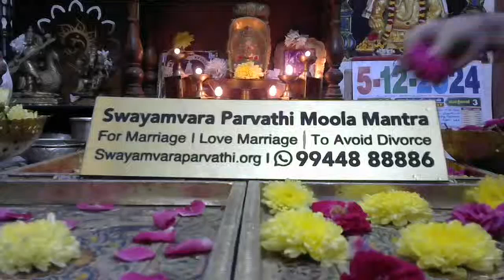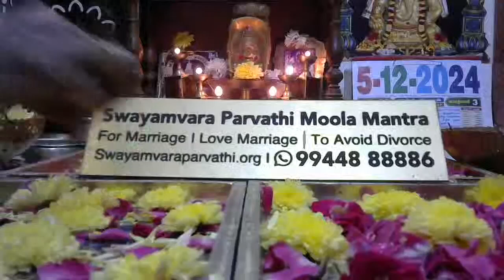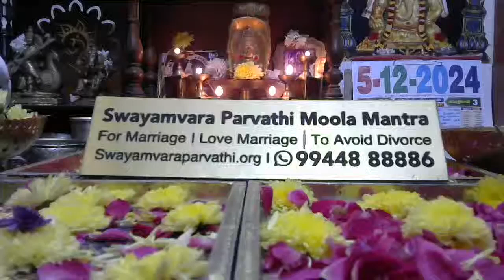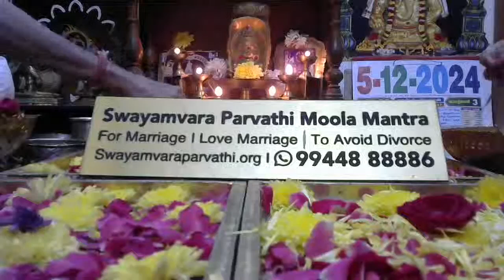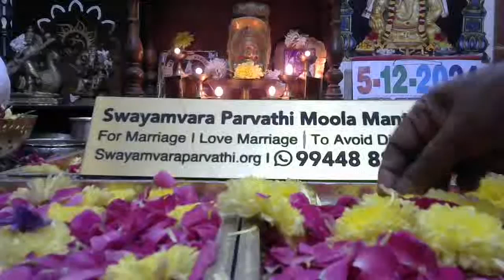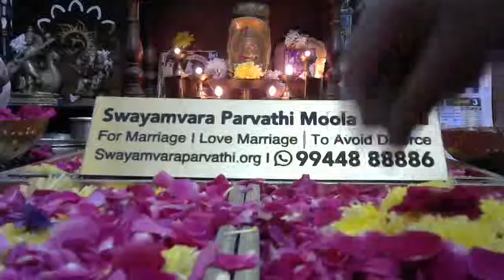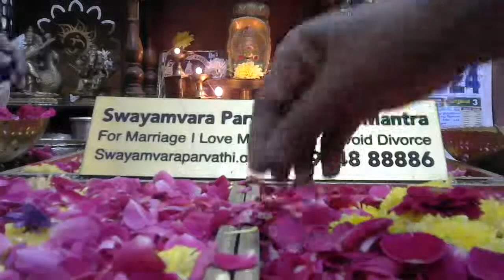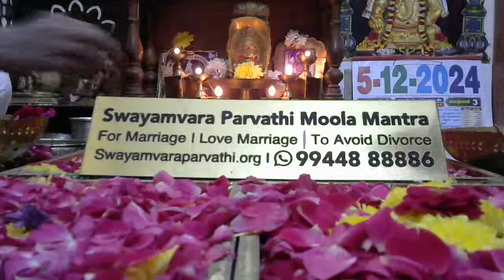𝗦𝘄𝗮𝘆𝗮𝗺𝘃𝗮𝗿𝗮 𝗣𝗮𝗿𝘃𝗮𝘁𝗵𝗶 𝗠𝗼𝗼𝗹𝗮 𝗠𝗮𝗻𝘁𝗿𝗮 𝗳𝗼𝗿 𝗠𝗮𝗿𝗿𝗶𝗮𝗴𝗲 | 𝗳𝗼𝗿 𝗟𝗼𝘃𝗲 𝗠𝗮𝗿𝗿𝗶𝗮𝗴𝗲 | 𝘁𝗼 𝗮𝘃𝗼𝗶𝗱 𝗗𝗶𝘃𝗼𝗿𝗰𝗲